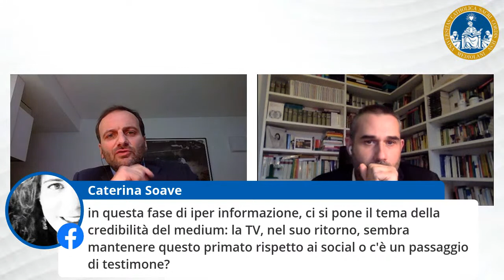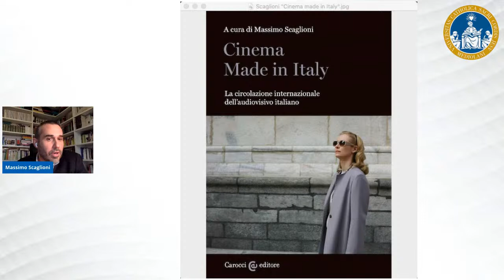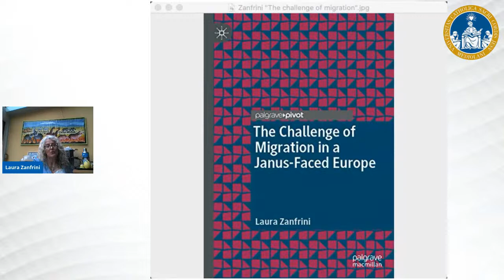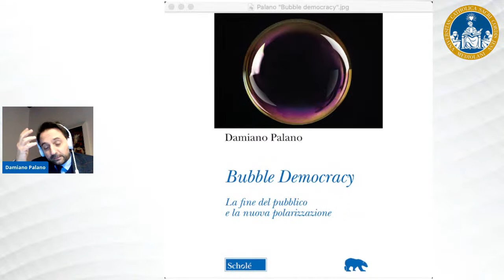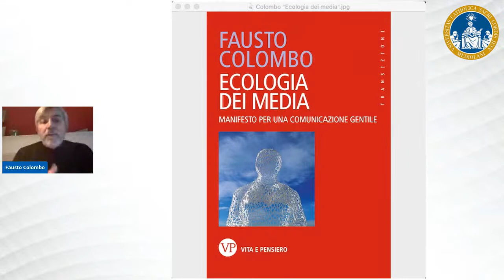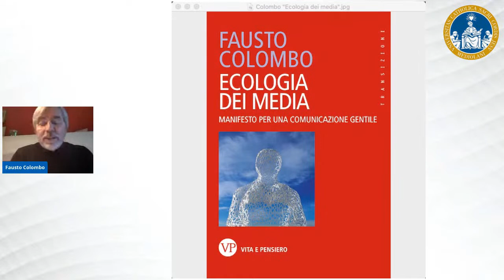Tavola rotonda "I nuovi mondi nel cuore della realtà"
🔴 Parliamone insieme! La tavola rotonda "I nuovi mondi nel cuore della realtà" chiude la quinta giornata del FestivalUnicatt. Discutono, rispondono ai vostri commenti e raccontano

- Fausto Colombo, docente di Media e Politica e direttore del Dipartimento di Scienze della comunicazione e dello spettacolo
- Damiano Palano, docente di Filosofia politica e direttore del Dipartimento di Scienze politiche
- Massimo Scaglioni, docente di Storia dei media ed Economia e marketing dei media
- Laura Zanfrini, docente di Organizzazioni, Ambiente e Innovazione sociale e di Sociologia delle migrazioni e della convivenza interetnica

Modera Daniele Bellasio, direttore della Comunicazione, Università Cattolica

Potete inviare le vostre domande ai relatori direttamente nei commenti!